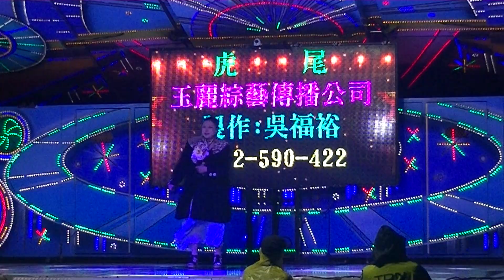虎尾安溪寮恭請媽祖池府千歲祈安繞境聯歡晚會(5)20180308